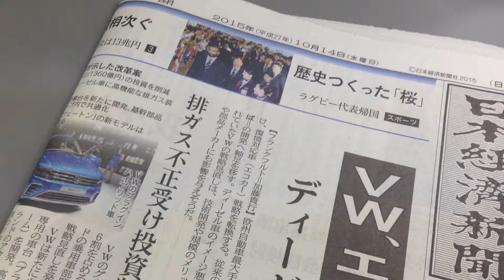IPOD 画質3